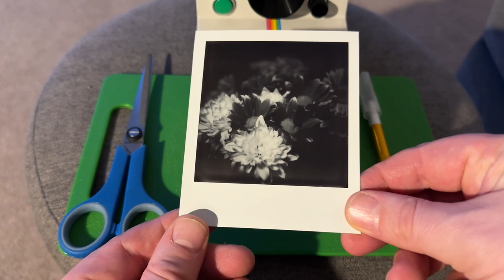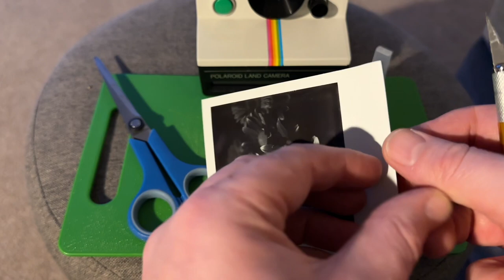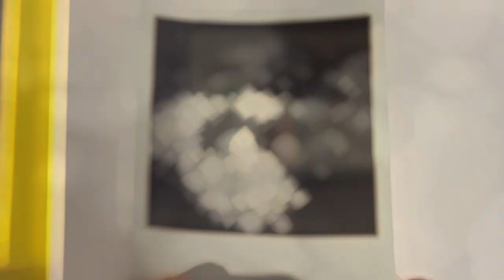It lives! 1978 Polaroid 1000 using SX-70 black and white film with transparency making.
This 1978 Polaroid 1000 camera was stiff in the joints and not firing, but with some tinkering, it has one last opportunity to shine. The 1000 camera has a one-element 103mm f/14.6 plastic lens, fixed focus and an exposure compensation dial knob...And that's it.

The Polaroid 1000 camera was released after the SX-70 in 1977 (the SX-70 is far superior in overall design and, of course, a focusing lens which is wonderfully sharp) and is instantly a recognisable Polaroid shape.